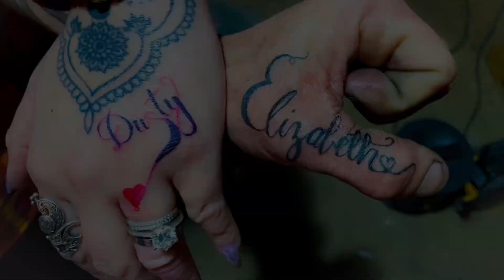It’s always been us